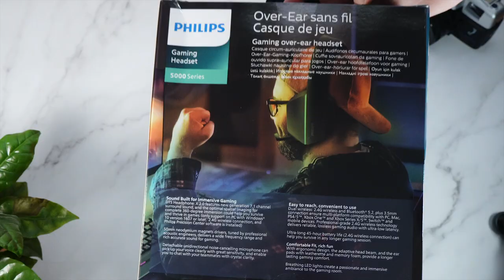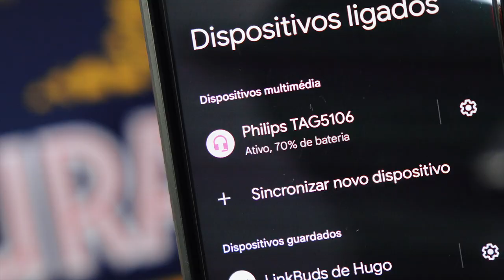Novo headset Philips TAG5106! 🔥 Será que vale a pena? 🎧💭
Nesta análise completa, apresento o headset Philips TAG5106. Com um som cristalino e cancelamento de ruído, este headset é ideal para quem procura melhorar sua experiência de jogo ou trabalho em casa. Além disso, o design confortável e leve permite ser usado por longas horas sem cansaço. Vou mostrar as especificações, como a compatibilidade com PC e telemóvel, a conectividade Bluetooth e a qualidade do microfone. Se estás à procurando de um headset versátil e de alta qualidade, não percas este vídeo!

🔔 Não esqueça de clicar no sininho para apoiar o canal! 🔔